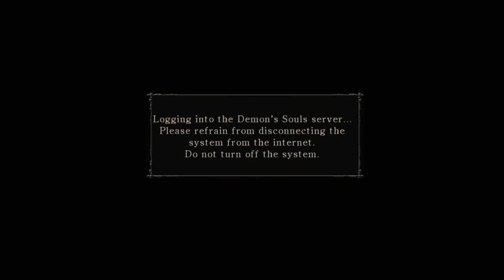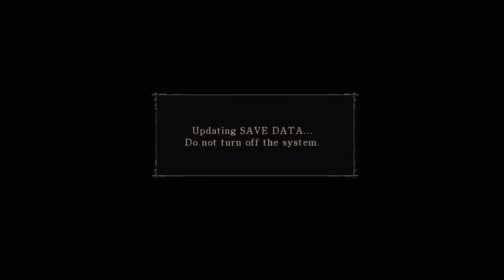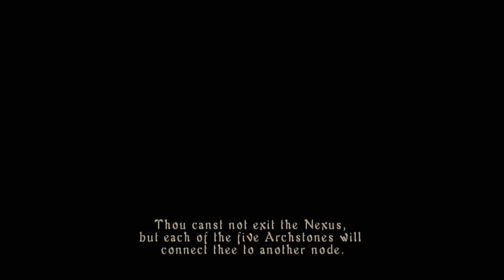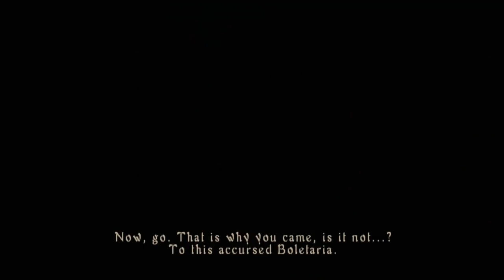Let's Play Demon's Souls: Four Years Later Part 1 - Shi-nenkan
Game Description:

Demon's Souls (デモンズソウル Demonzu Souru?) is an action role-playing video game developed primarily by From Software with assistance from SCE Japan Studio exclusively for the PlayStation 3. It was released in Japan on February 5, 2009 and published by Sony Computer Entertainment. In North America the game was released on October 6, 2009 and published by Atlus; Namco Bandai Games published the game for Australia and Europe on June 23 and June 25, 2010, respectively.

Set in a dark fantasy world, players take control of a hero who has journeyed to the fictional kingdom of Boletaria, which is being ravaged by a cursed fog that brings forth demons who feast on the souls of mortals. The game has been described as a spiritual successor to the King's Field series of games. The gameplay involves a character-creation system and emphasizes gathering loot through combat with enemies in a non-linear series of varied locations. It has a unique online multiplayer system integrated into the single-player where players can leave useful messages and warnings for other players' single-player game worlds, as well as joining other players in their world to assist and/or kill them.

Upon its release in Japan and North America, Demon's Souls was met with acclaim from critics, winning numerous awards. The game was praised for its dark fantasy art design, variation in combat choice and integrated online interactions. The game is particularly notable for its high difficulty level, with many critics noting it as a genuine challenge. The game has a spiritual successor titled Dark Souls.

Players take control of the main character in a third-person view who, at the start of the game, can be customized by choice of gender, appearance, name and starting class. There are 10 starting classes, ranging from knights and barbarians to thieves and mages. Each class has its own starting statistics, starting gear, weapons and type of magic used which all emphasize certain approaches to combat depending on the player's preference.

As players kill demons, they gain souls which act as currency that can be used to buy, repair, and upgrade weapons as well as increase player statistics such as strength, luck, and endurance. Along with souls, players can retrieve items such as weaponry and ore for upgrading. When a player is killed during a level, they are sent to the beginning of the level with all non-boss enemies re-spawned, and the player returns in soul form with lower maximum health and the loss of all unused souls. If the player manages to reach their bloodstain at the point where they were last killed, they regain their lost souls. However, if they are killed before then, the souls are lost permanently. Upon defeating a boss, the player can choose to re-spawn back to that location, marked in the form of an Archstone. When not exploring a level, players reside in the Nexus, a realm of souls that acts as a hub where players can exchange souls, store items and travel between regions. After completing the initial portion of the first region, players can choose to progress through any other of the newly available regions.

Gameplay can change depending on both the World and Character tendency, which can be either white or black. Tendency depends on the actions of the player such as helping or killing NPCs. When white, enemies are easier, yet the soul and items rewards are fewer; when black, enemies are stronger and give greater rewards. Players can manipulate their tendency to suit their current needs. Character tendency affects the player throughout, while World Tendency only affects the region where an action was taken.